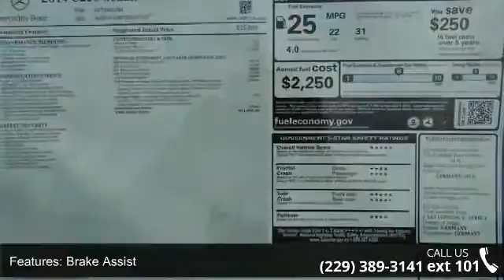2014 Mercedes Benz C Class C250 Albany Motors Albany, 360p 5